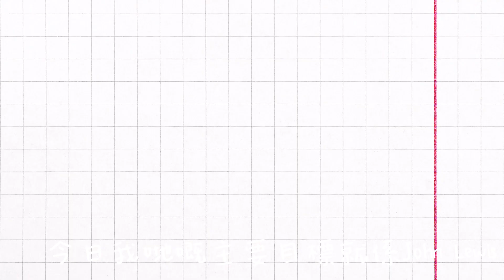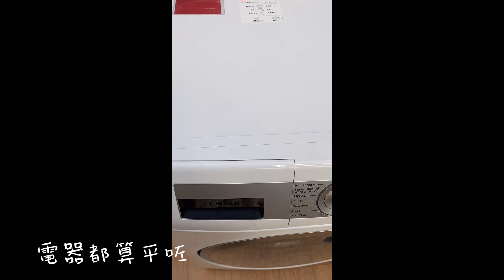英國Swindon Outlet Shopping 🛍 為新屋尋找又平又靚家品電器 106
最近少咗出片，因為忙緊要搬屋，有好多嘢要預備，真係頭都大埋😅😅 其中一樣就係要添置家品電器，今次我哋就去咗位於Swindon 嘅designer outlet ，目標係去John Lewis 尋寶呀！
Swindon Designer Outlet
Address: Kemble Dr, Swindon SN2 2DY

2021 年的夏天，我們一家四口移民到英國，展開了新的旅程。

在這裡和你分享我們移民英國的生活點點滴滴: 英國生活，下廚樂，小朋友讀書，遊歷英倫等等，希望你能感受一下英國生活。  我也成為了家中總廚，來到英國，用簡單易做的食譜，和大家分享如何在英國煮出不同菜式，特別係港式美食，一解思鄉之情。

💫💫著數優惠
🛍 🛒 依家註冊可以免費試用 Prime 30日!
下個月唔續Prime都得, 可以用我呢條 Referral Link註冊

🌟🌟其他精選

移民英國 熱門落腳地 GUILDFORD, 香港人移民選擇之一， 週未就去探朋友加探索一下週圍的環境🪵🌱 020

[遊歷英倫] 倫敦大英博物館遊記 - 人生總要去一次的British Museum❗️❣️ 今次終於有機會去參觀了！011

移居英國 倫敦遊公園 Battersea Park 倫敦市中心的大公園 只需20 分鐘車程 |推介 ｜008

移居英國 英國假日好去處 遊公園 Lloyd Park at Croydon | 倫敦南面大公園，適合一家大細玩 046

英國倫敦Lego Store 🇬🇧 陪Lego 迷遊Lego store 仲去咗倫敦唐人街飲茶食Lunch | 倫敦遊記 | 005

英國倫敦🇬🇧過未有咩玩？ 小朋友好去處EPSOM HOBBLEDOWN 放電好地方！適合一家大細12歲以下家庭‼️ 056